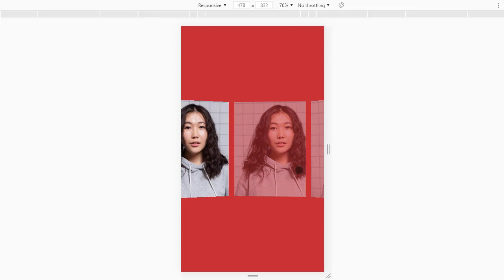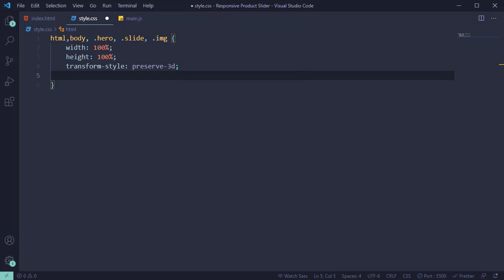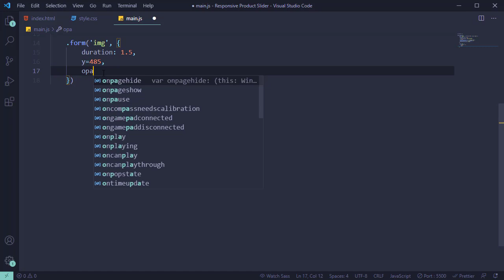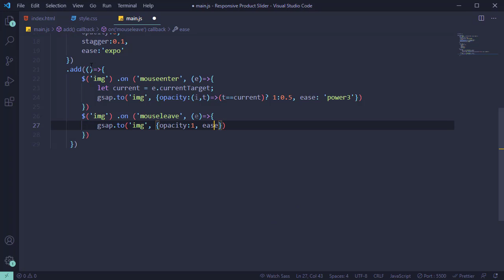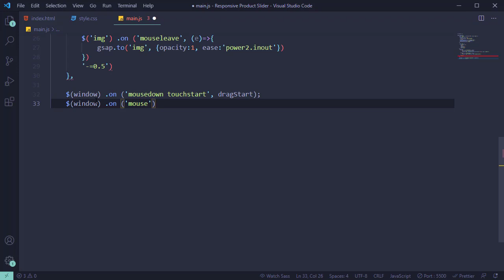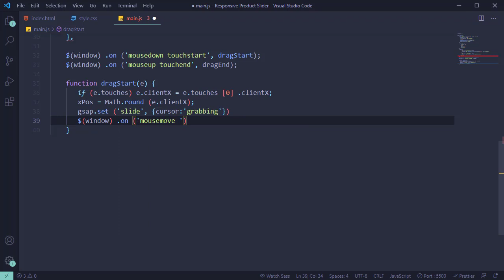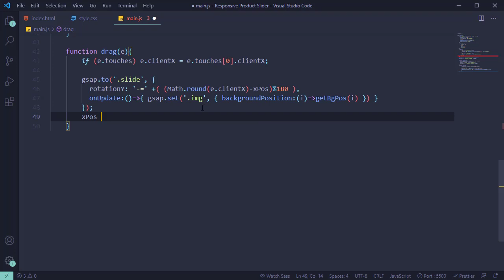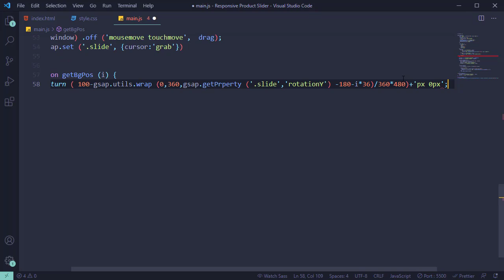Responsive Product Slider Just Using HTML, CSS And Java Script - Mobile First